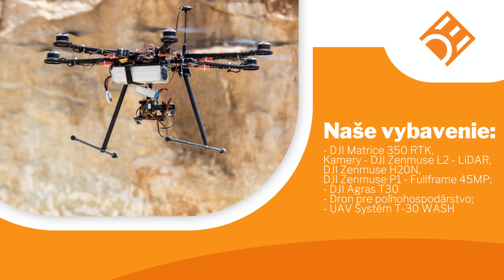DRONY DEROS - profesionálne dronové služby, mapovanie, letecké skenovanie, priemyselné inšpekcie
Spoločnosť Drony Deros ponúka komplexné a inovatívne služby lietajúcich dronov. Patria sem priemyselné inšpekcie, mapovanie, letecké skenovanie LiDAR, termovízia, čistenie fasád budov a okien, ale aj analýzy zdravia plodín, kvantifikácia škôd, automatické počítanie stromov, podkladové mapy, detekcia objektov, integrita budovy dronom, komplexná technická alebo núdzová situácia hodnotenie., kontroly solárnych elektrární, kontroly rozvodov vysokého napätia, identifikácia úniku tepla, detekcia úniku kvapalín a plynov, lokalizácia skrytých ohnísk na skládkach, letecké skenovanie a mnohé ďalšie. Pri práci sú využívané zariadenia ako DJI Matrice 350 RTK, kamery - DJI Zenmuse L2 - LiDAR, DJI Zenmuse H20N, DJI Zenmuse P1, poľnohospodársky dron DJI Agras T30, dron na čistenie fasád UAV System T-30 WASH.